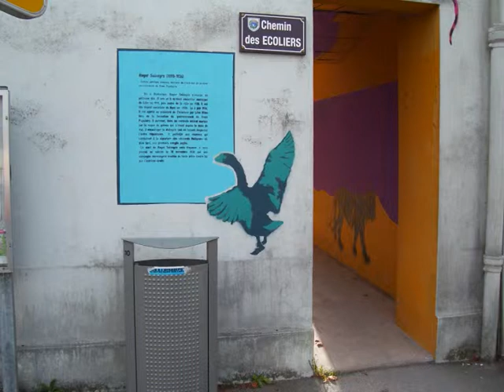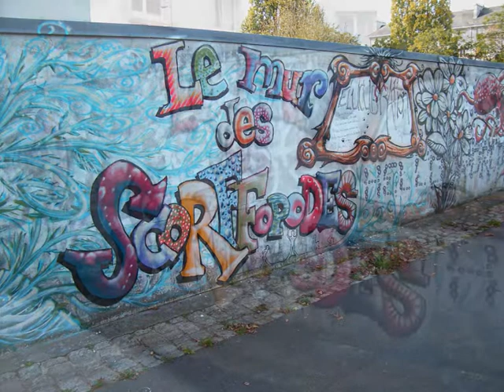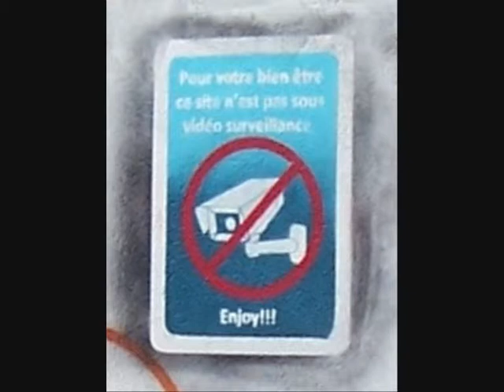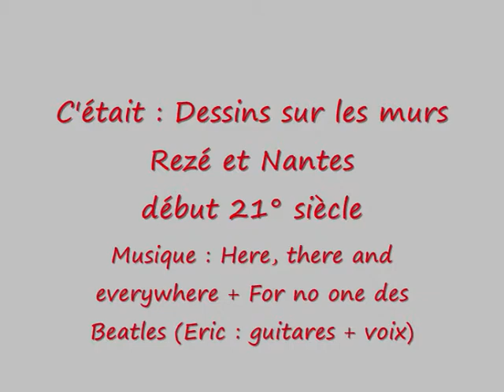Dessins sur les murs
Musique : Here, there and everywhere + For no one (Beatles)
par Eric : guitares et voix.